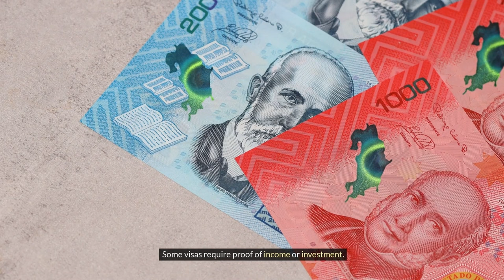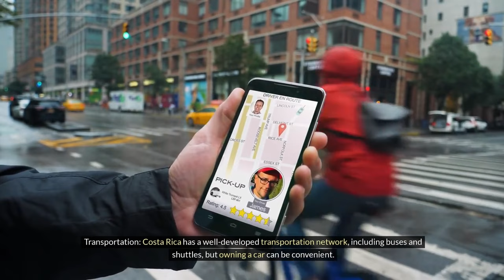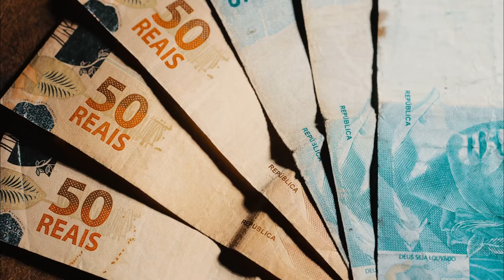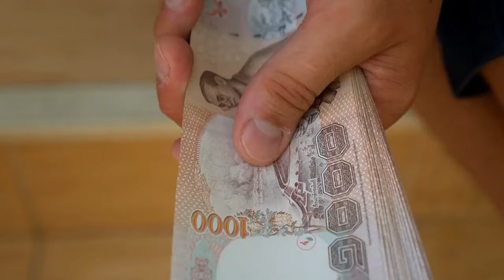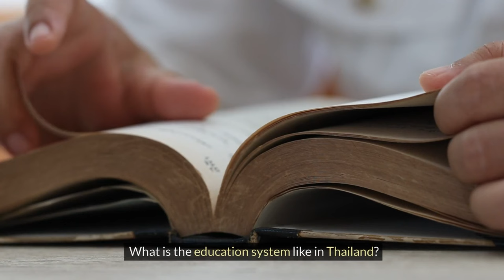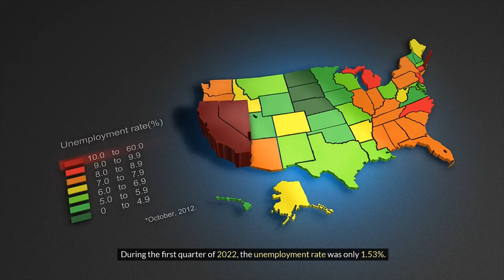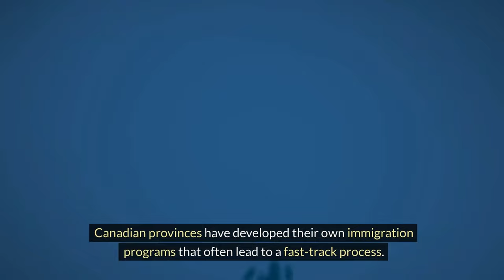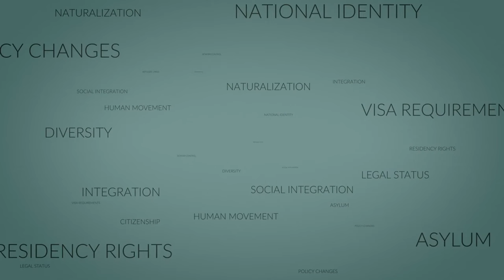5 Easiest Countries To Relocate To In 2024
It's not about the destination, it's the journey. In this video, we are sharing the 5 easiest countries you can relocate to in this year 2024. This is what Travel tips does every single day: I travel the world, explore new places, meet new people, and learn about different cultures. What I'm most passionate about is helping others discover their own passions and traveling as a way of life. It's not about the money.

00:00 - 00:58 Introduction
00:58 -  03:38 Costa Rica
03:38 - 05:51 Portugal
05:51 - 10:04 Thailand
10:04 - 11:38 Canada
11:38 - 13:41